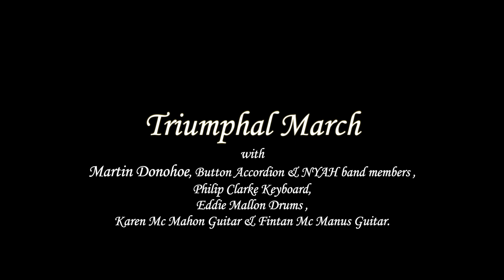An Bronntanas : Triumphal March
The Gift  : A Series of Recordings From Cavan Artists

An Bronntanas :  Sraith taifeadtaí ó Ealaíontóirí an Chabháin

Triumphal March
Martin Donohoe, Button Accordion & NYAH Band members
Philip Clarke, Keyboard
Eddie Mallon, Drums
Karen McManus, Guitar
Fintan McManus Guitar

Thumbnail image by Killian Smith